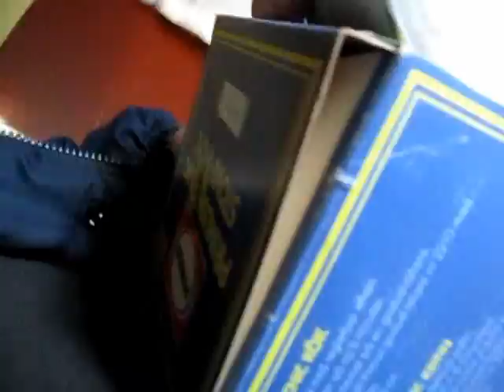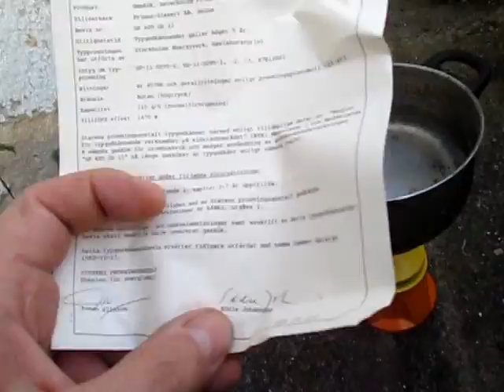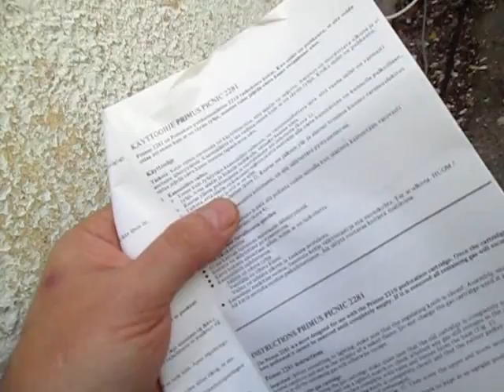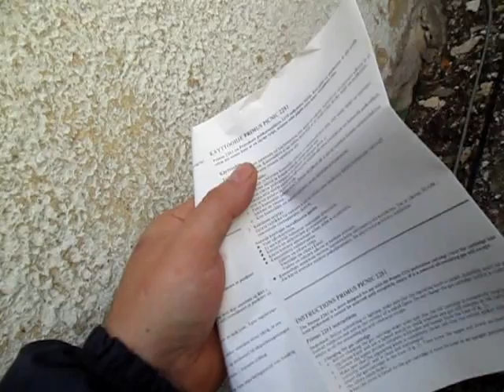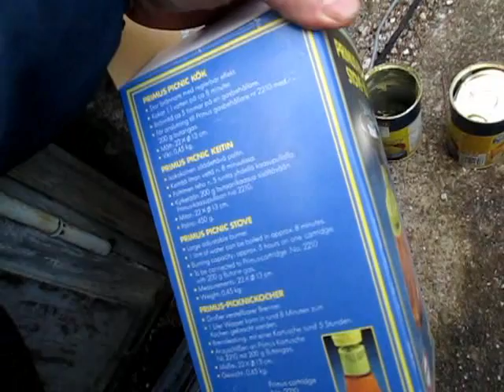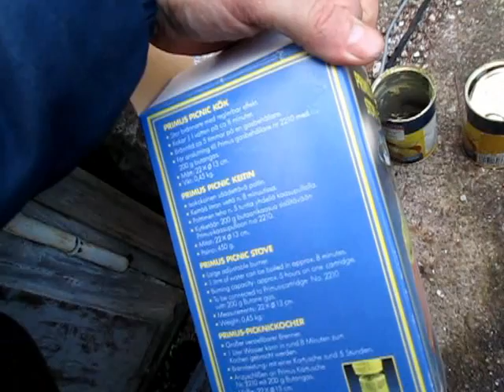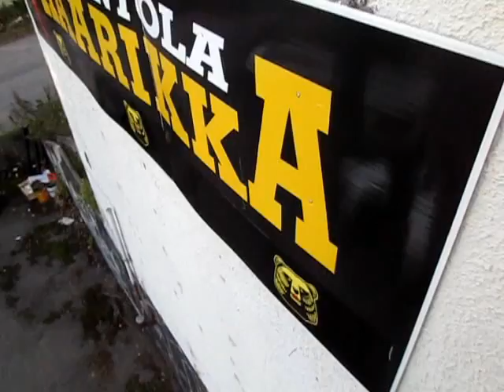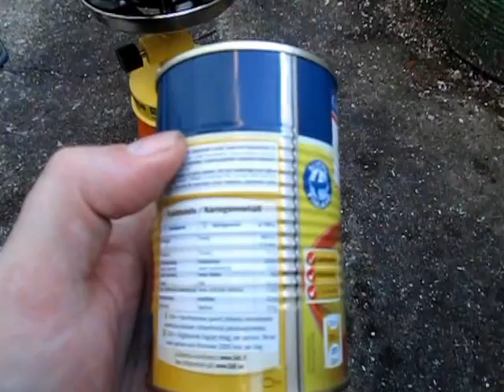Testailen Lahjoitusta 5 / 5